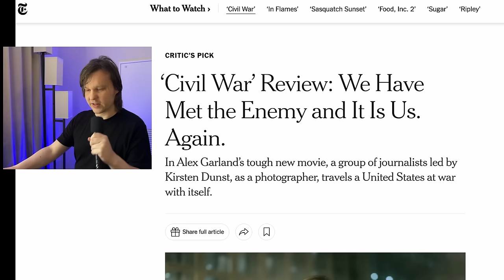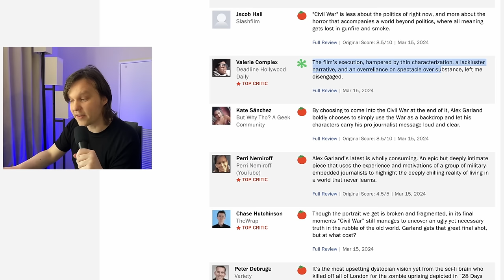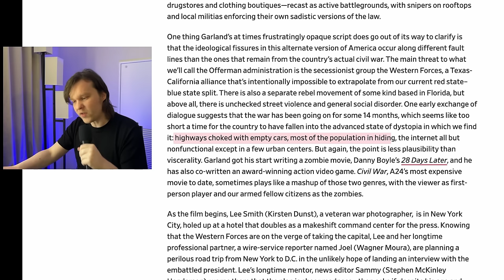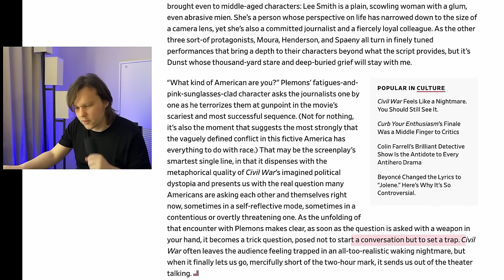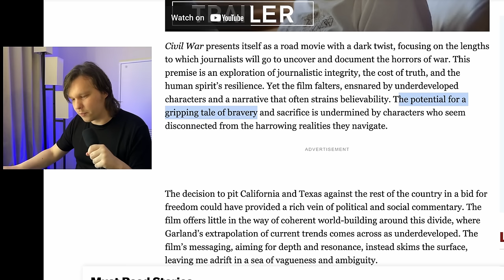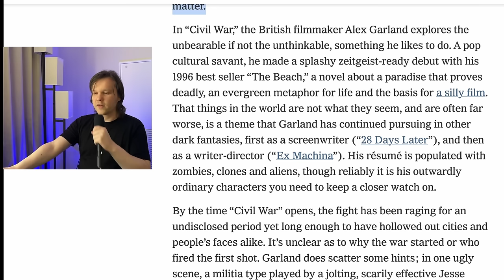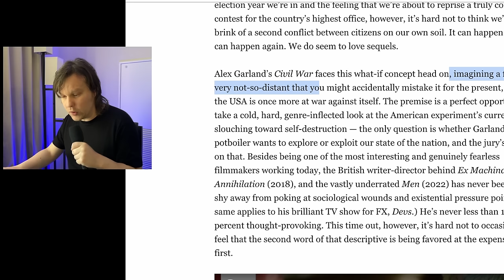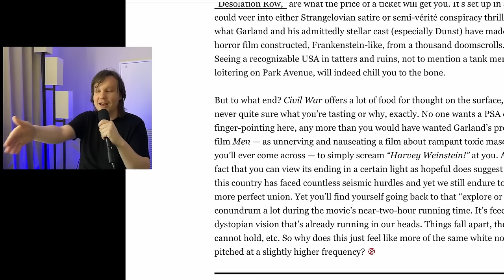Civil War Critics Reviews INSANE Rants Hate Not Being Pandered Too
Civil War reviews are out for the critics of this 2024 Alex Garland movie. While many reviews spoke about lack of plot or charactisation, they enjoyed the American setting, just thinking that it didn't go far enough. Civil War 2024 is a movie released at an interesting time, one that some critics think we already live in. Is Civil War worth watching at the cinema?